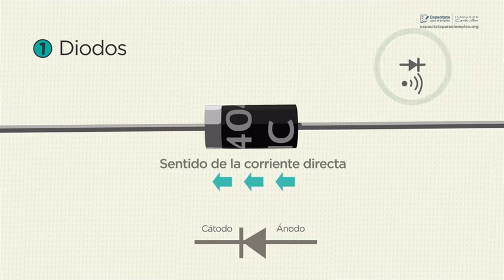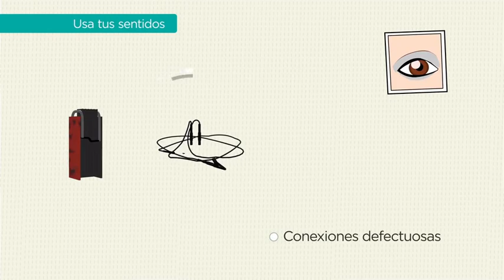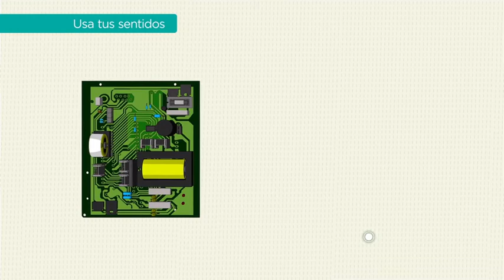Detección fallos en elementos electrónicos - Mediciones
Detección de fallas en el funcionamiento de diodos, transistores, capacitores y bobinas.